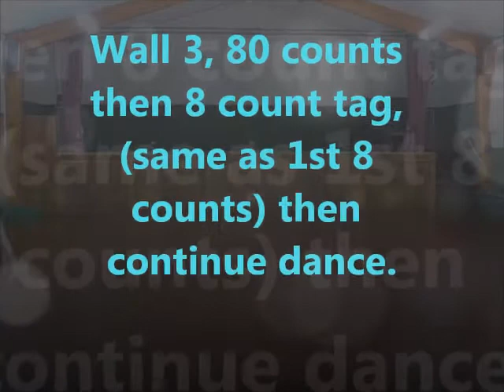Back in Time- Rachel McEnaney & Guyton Mundy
Back in Time. Choreographed by Rachel McEnaney and Guyton Mundy
112 count, 1 wall dance.